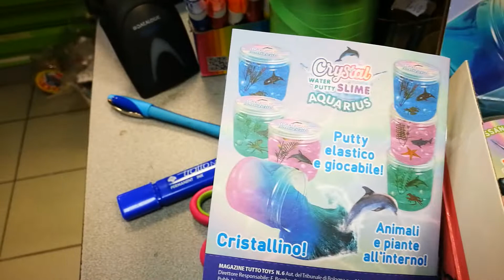Crystal Putty Water Slime Aquarius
Novità in edicola